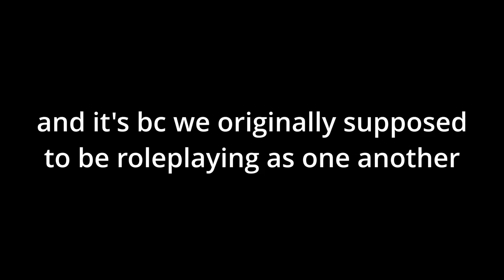We driving trucks now? | American Truck Simulator (PART 1)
Footage recorded January of 2023.

Audio Credit used:
☆ Kalimari Desert - Mario Kart 64 - Kenta Nagata
☆ Slinger's Song - Bastion - Darren Korb
☆ Overworld - The Legend of Zelda: Spirit Tracks - Toru Minegishi, Manaka Kataoka, Asuka Hayazaki, Koji Kondo
☆ Lord Laharl's... Hymn? - Disgaea - Tenpei Sato
☆ Pyrite Town - Pokemon: Colosseum - Tsukasa Tawada